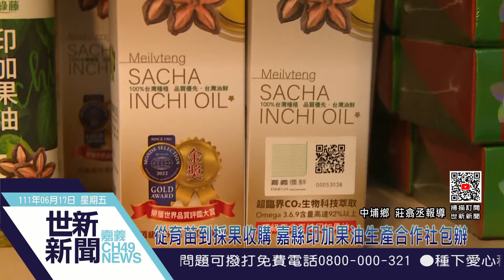世新新聞 從育苗到採果收購 嘉縣印加果油生產合作社包辦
111年6月17日 (五) 世新新聞

從育苗到採果收購 嘉縣印加果油生產合作社包辦

印加果油現在是越來越風行 所以加入種植印加果的農民也是越來越多 而嘉義縣印加果油生產合作社就為了讓農民可以生產出優質的印加果 也是下了相當大的功夫在育苗 種植等方面 並且是毫不保留的將技術轉移給農民 讓農民不用在花時間去摸索種植印加果